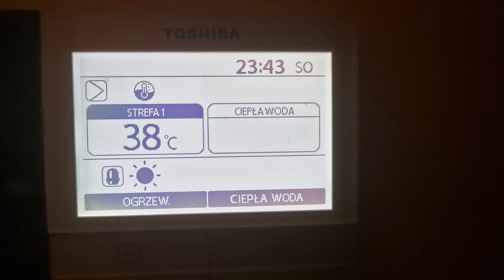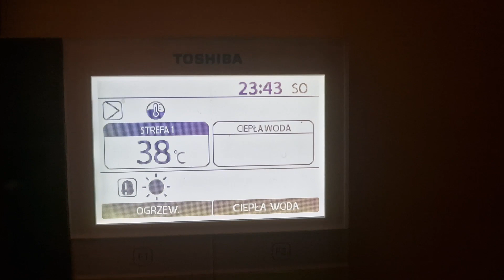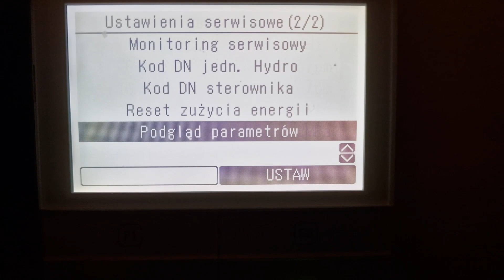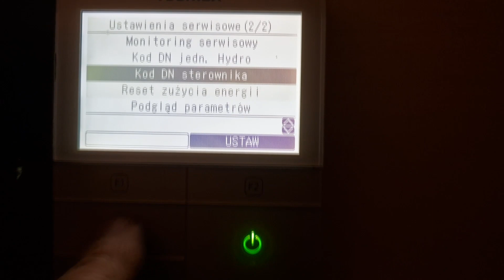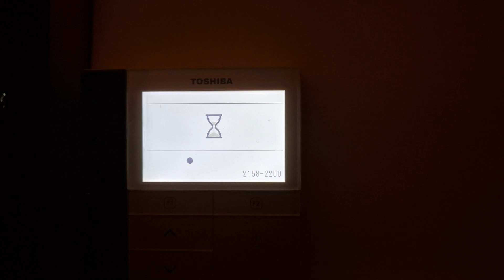Pompa Ciepła JAK OSZCZĘDZAĆ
Doświadczenie z praca pompy na zasilaniu 38 st. C i 35 st. C.
Obniżenie temperatury zasilania o 3 stopnie dało oszczędności o ok 23% w zużyciu energii przez PC.

Zapraszam

nowato.pl